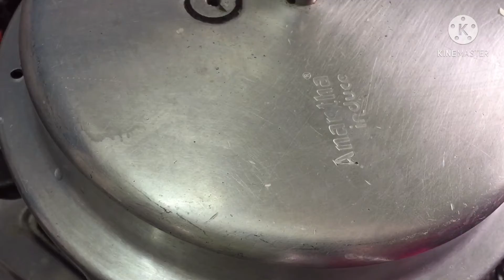ரம்ஜான் நோன்பு கஞ்சி veg/ ramzan nombu kanji recipe/ how to prepare Ramadan fasting porridge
Ingredients

Cinnamon 1
Cardamom 2
Cloves 2
Shallots 5
Tomatoes 1/2 cup
Rice 3/4 cup
Moong dhal 1/4 cup
Mint leaves 1 handfuls
Coriander leaves 1 handfuls
Salt as needed
Water 6 cups or as needed